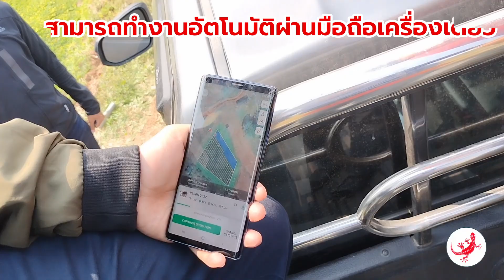ทดสอบบินโดรนเกษตร XAG P100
บริษัท ข่านต้า จำกัด, บริษัท เคที อโกรเทค จำกัด และ ฟาร์มอินโนไทยแลนด์
ทดสอบบินโดรนเกษตร XAG รุ่น P100 ที่สวนส้ม จังหวัดเชียงใหม่
บริษัท ข่านต้า จำกัด
- จำหน่ายเมล็ดพันธุ์ผักทุกชนิด
- จำหน่ายปุ๋ย, ยารักษาโรคพืช, ยาฆ่าแมลง, เคมีทางการเกษตร
- รับจ้างบินโดรนพ่นยา และจำหน่ายโดรนเกษตร
🏪 เปิดบริการขายหน้าร้าน ทุกวัน
จันทร์ - เสาร์ : 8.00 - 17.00
อาทิตย์ : 9.00 น. - 15.00 น.
หน้าร้านค้าออนไลน์
📱 Line: kantarseed
👄 Inbox: m.me/KantarSeeds